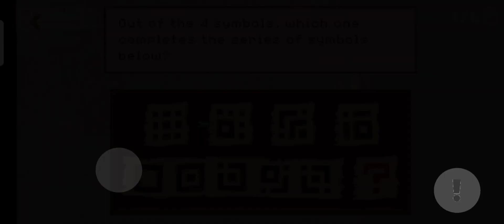Evoland 2 Gameplay - 10 (Android/iOS) Library Puzzles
Evoland 2: A Slight Case of Spacetime Continuum Disorder is a 2015 role-playing video game developed and published by Shiro Games. Like its predecessor, the 2013 game Evoland, Evoland 2 is a role-playing game that draws influence from a number of different video games, frequently implementing other genres and gameplay styles during its story campaign.

Epic adventure of more than 20 hours through video games history

Onboard on an epic RPG adventure of more than 20 hours through video games history filled with a ton of funny classical games references.

From 2D RPG, through 3D vs fight to a shooter, a trading card game and more you'll get your fill of jumping from a game genre to another, never bored. Evoland 2 is not only one game but many, backboned with a story that will make you travel through time, discovering different art styles and video gaming technology.

Released first on PC with 500.000 copies shipped, we're proud to share with you this experience carefully adapted for Android devices.